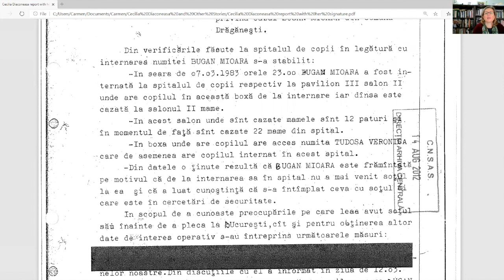Carmen Bugan: An incursion into the oppressor’s mind that led to writing a novel-in-verse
Lt. Major Cecilia Diaconeasa was a Cold War secret police informant who in March 1983, several weeks after the birth of her baby daughter, was assigned to extract confessions from a woman suspected of collaborating in a public political protest, and to prevent her from committing ‘unthinkable acts’.  Her ‘target,’ my mother, was under arrest in the infectious ward of the district’s children’s hospital with her own new born son, who was struggling for his life. The talk will discuss working with Cold War surveillance family archives and the process of getting inside the Lt.’s mind, in order to understand the narrative of oppression. In the course of locating the appropriate form which could transform the historical documents and the life experiences into literature, I found myself asking deeper questions about what constitutes literary language.

Carmen Bugan, a George Orwell Prize Fellow, is the author of four poetry collections, most recently Lilies from America, a Poetry Society Special Commendation. Her memoir, Burying the Typewriter, called by the Sunday Times ‘a modern classic,’ won the Bread Loaf Nonfiction Prize and was a BBC Radio 4 Book of the Week. Her poems have been anthologized in the Penguin’s Poems for Life and Joining Music with Reasonamong others, and her work has been translated into several languages. She wrote a monograph on Seamus Heaney and East European Poetry in Translation: Poetics of Exile and reviews regularly for Harvard Review Online. Bugan was the 2018 Helen DeRoy Professor in Honors at the University of Michigan and teaches at the Gotham Writers’ Workshop in Manhattan. She appears on current affairs and history programmes on the BBC, NPR, Monocle, and ABC. Bugan has a DPhil in English literature from Balliol College, Oxford University. Her book of essays, Poetry and the Language of Oppression, will be published by Oxford University Press in March 2021.